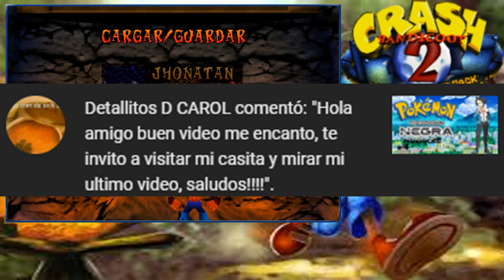Tiny Tiger y las plataformas inestables/Crash Bandicoot 2: Cortex Strikes Back #15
Hola a todos y todas, continuamos con el décimo quinto capítulo de Crash Bandicoot 2: Cortex Strikes Back, espero que les guste.